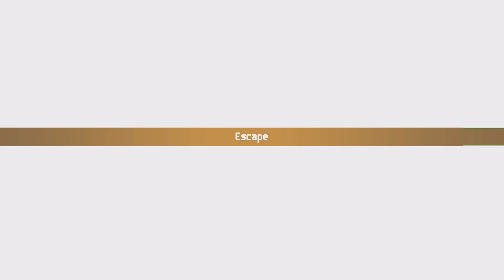Chained Echoes Basil